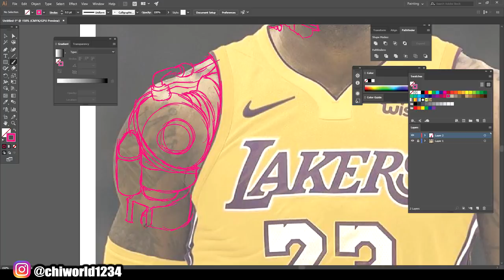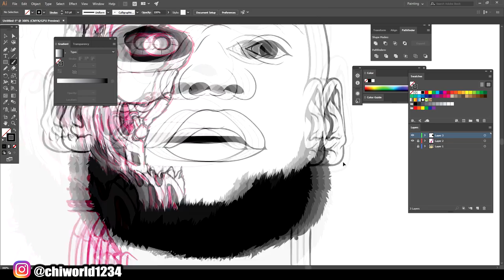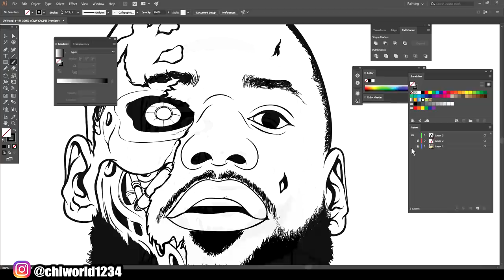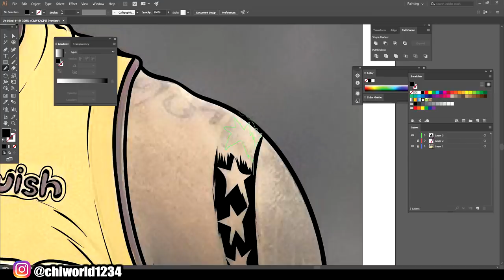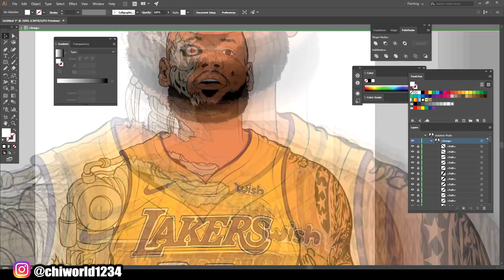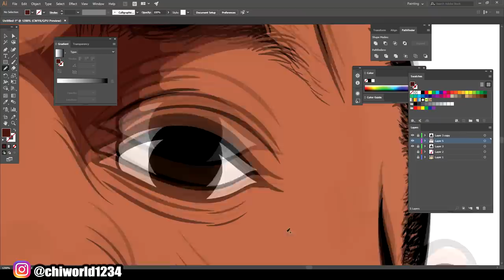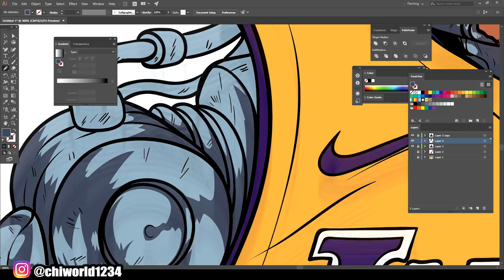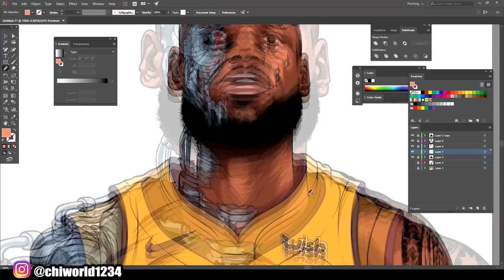LeBron James Terminator!! ( ADOBE ILLUSTRATOR )